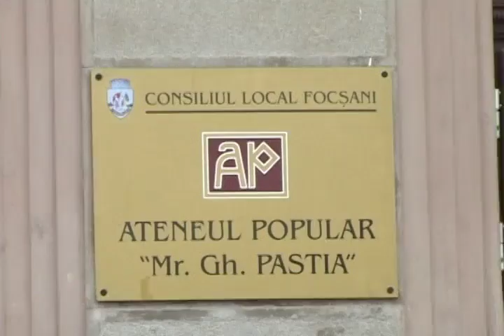Conferință de presă: Inaugurarea pianului si concert la Ateneul Popular Focsani